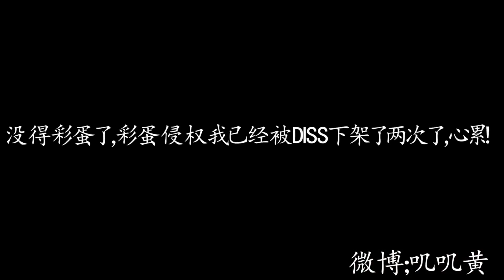适合漫展的亮片仙女妆容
个视频把我下架了三次，说我侵权，我都快剪的啥都没了，还侵权？